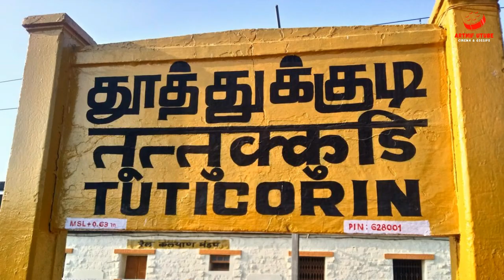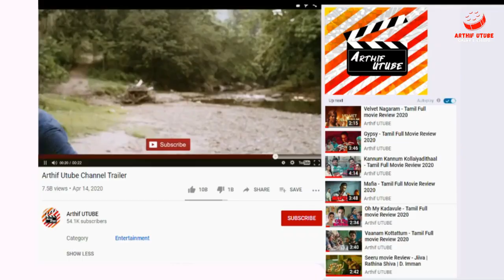Jayaraj and Bennix killed by Sathankulam Police Officers | Justice For Jayaraj And Bennix | English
Sathankulam Case | JusticeForJayarajAndBennix | Autopsy Report | Arthif Talks In English

This Incident was started on 19th june around 8.00 pm in Tamil Nadu’s Thoothukudi. At that night a 58 years old Jayaraj & His Son Bennix was arrested by police without any warrant .
They were insulted ,Brutally beaten and Sexually Abused.
Brutallity extend when police tortured Both these casualties tortured  using latti sticks .
These tortures continously happen for 3 days At the Police Station
 Both bennix & rayaraj died because of the Police Brutality